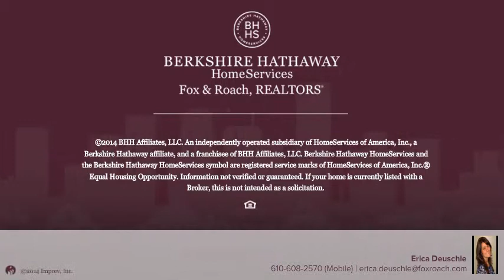216 CANTERBURY RD HAVERTOWN, PA 19083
Erica Deuschle Berkshire Hathway HomeServices, Fox & Roach - Haverford Station
3 beds 1.1 baths